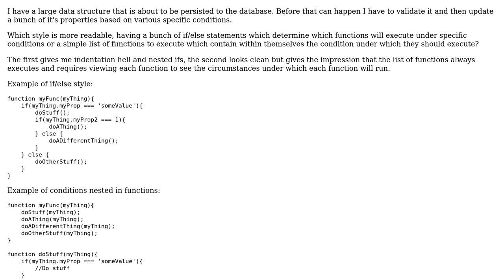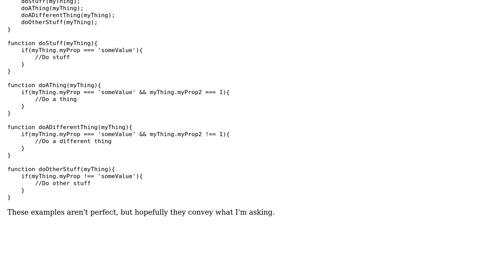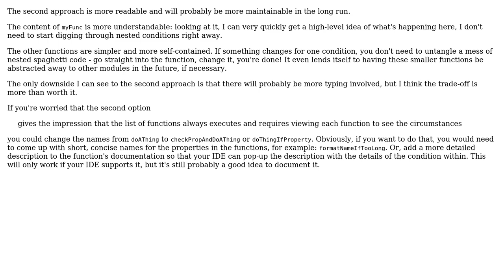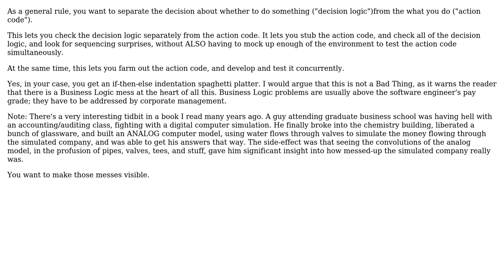Should conditionals be embedded in the function whose execution is contingent on them?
Software Engineering: Should conditionals be embedded in the function whose execution is contingent on them?

With thanks & praise to God, and with thanks to the many people who have made this project possible! | Content (except music & images) licensed under CC BY-SA | Music | Images & others | With thanks to user Steve Barnes user Legion user John R. Strohm user FrustratedWithFormsDesigner and the Stack Exchange Network Trademarks are property of their respective owners. You are responsible for your own actions.